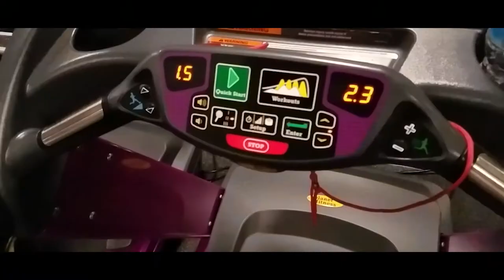vlog s2e26 Gym, salad and phone vlogging?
So today's vlog was shot all on my Galaxy S7 as a test to see how it would turn out and how editing phone footage would be. Not a bad experience all though I will say dealing with the auto focus and color was an issue but could be handled with practice.